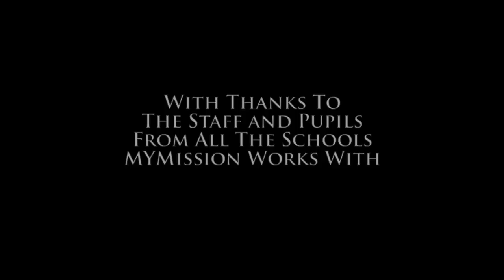MYMission: Inspiring Presence.mov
This short film itroduces you to the work of MYMission: Middlesbrough Diocesan Youth Mission Team